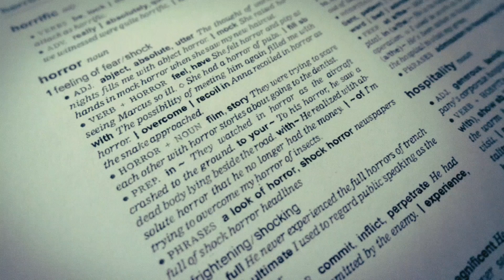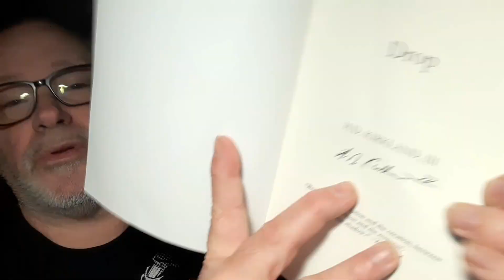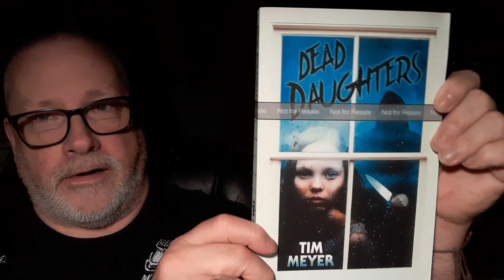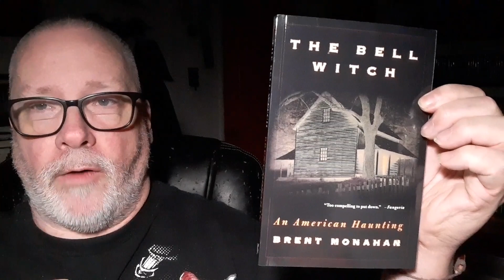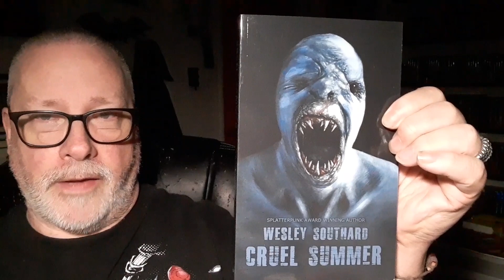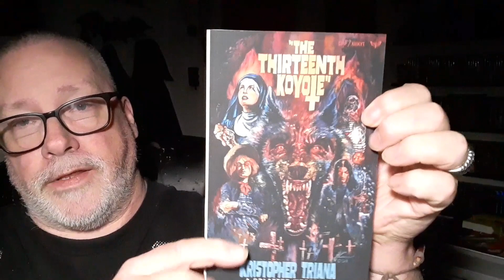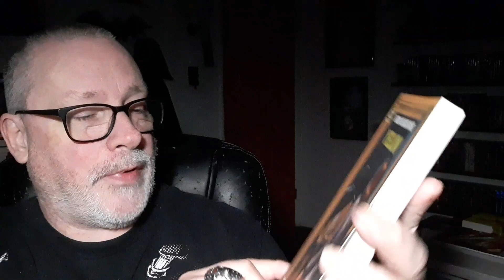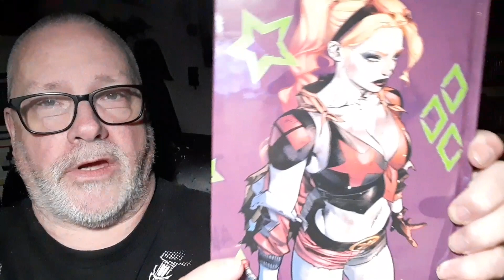My March TBR